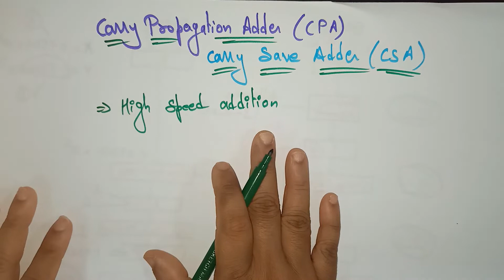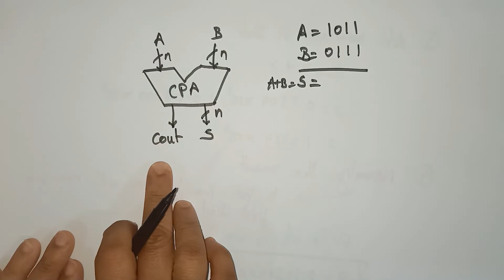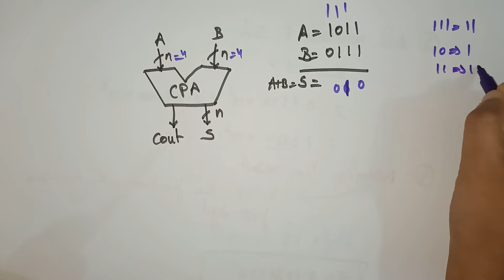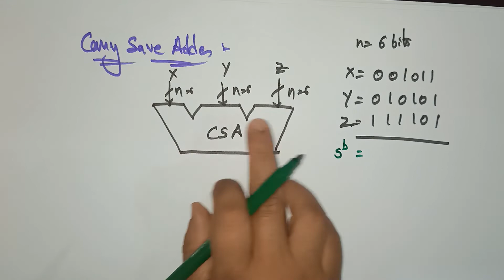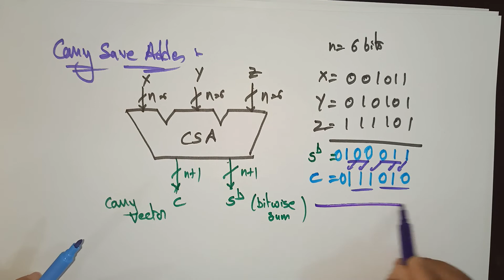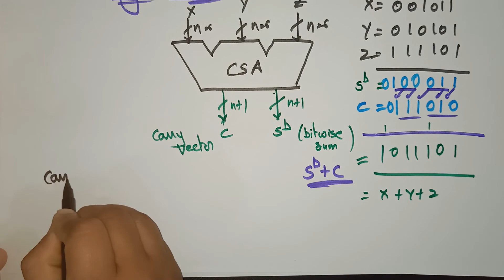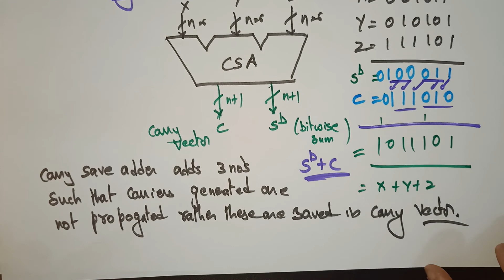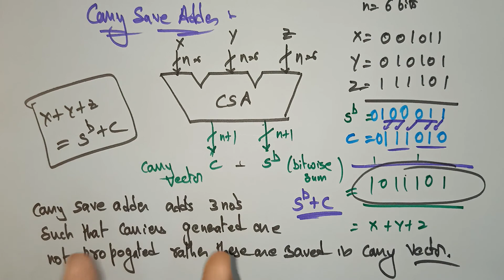Carry Propagation Adder (CPA) and Carry Save Adder (CSA) | Lec-65 | ACA| BhanuPriya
This video explains about the Carry Propagation Adder (CPA) and Carry Save Adder (CSA),
It is contributed by BhanuPriya